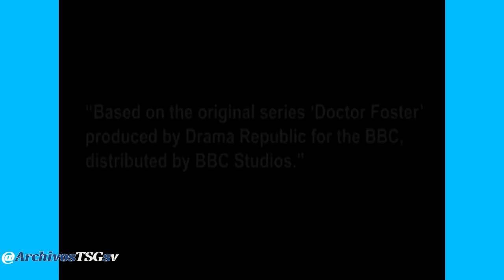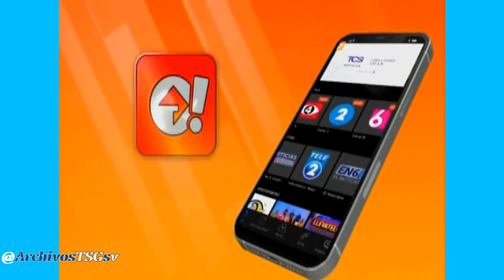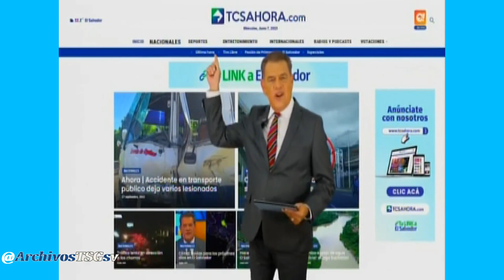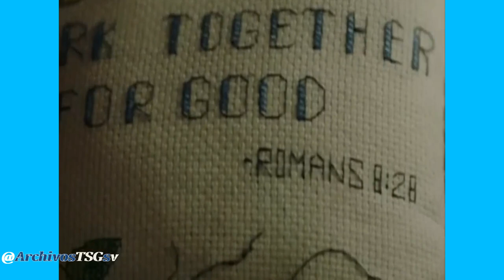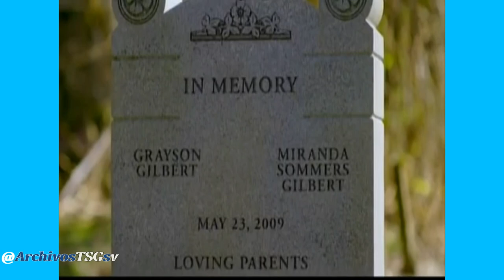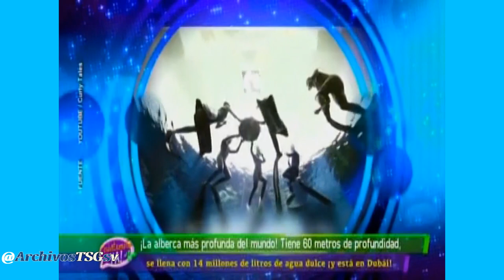Canal 2 TCS: Tandas Comerciales (Octubre 2023)